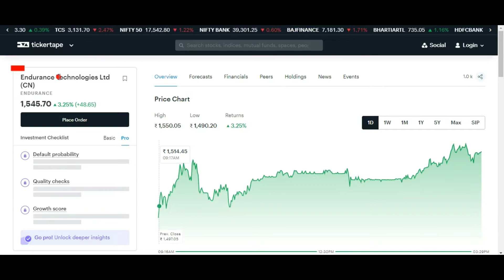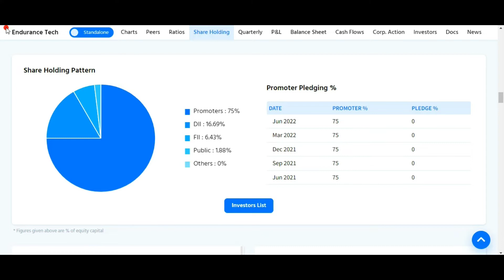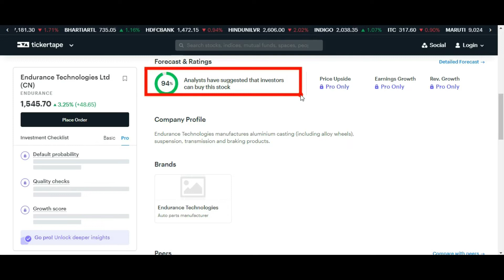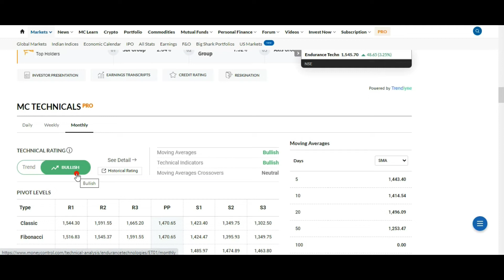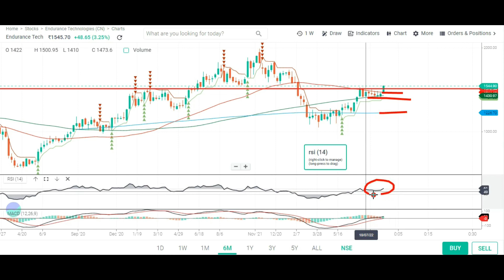ENDURANCE TECHNOLOGIES SHARE LATEST NEWS 🤑 ENDURANCE STOCK ANALYSIS 🤑 ENDURANCE SHARE PRICE 🤑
Topic Covered:
ENDURANCE TECHNOLOGIES  Share Latest News
ENDURANCE TECHNOLOGIES  Share Technical Analysis
ENDURANCE TECHNOLOGIES  Share Fundamental Analysis
ENDURANCE TECHNOLOGIES  Share Sale Or Buy or Hold ?